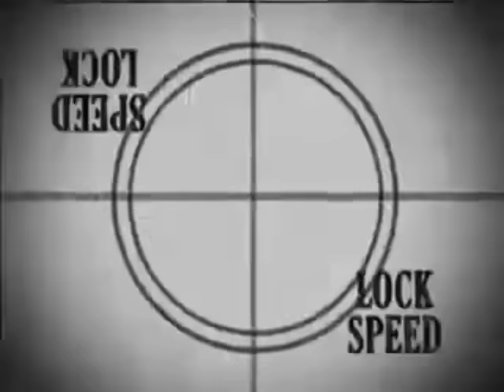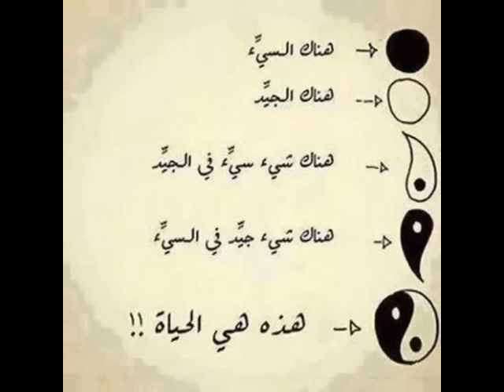Kung fu Killer